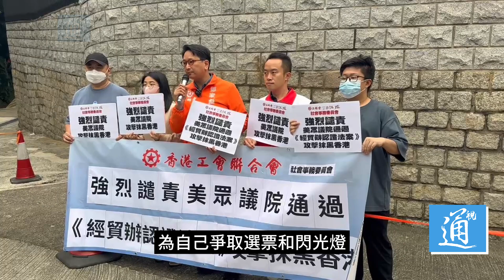美國通過所謂法案干預香港事務 多團體到美領館抗議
美國眾議院外交事務委員會11月29日通過所謂《香港經濟貿易辦事處認證法案》，要求美國總統在法案頒布30日內，認證華盛頓、紐約和舊金山的三個香港經貿辦是否值得延長目前享有的特權豁免待遇。若這三個香港經貿辦被認證不應再繼續享有外交待遇，則應在180天內停止運作。香港多團體30日下午前往美國駐港澳總領事館抗議，強烈譴責美國眾議院外交事務委員會干預香港事務。